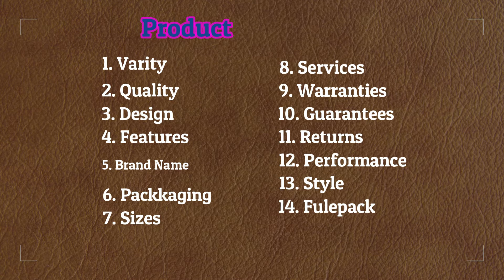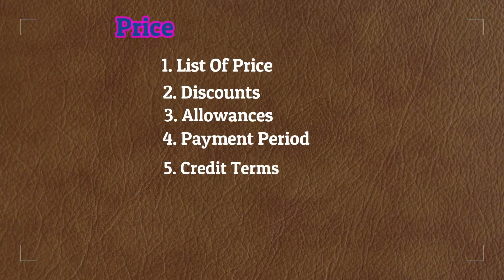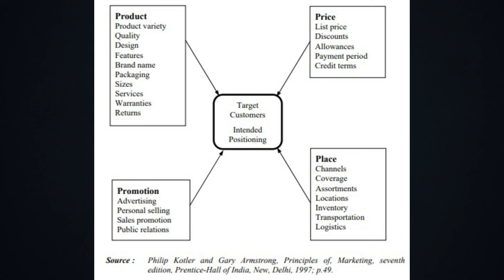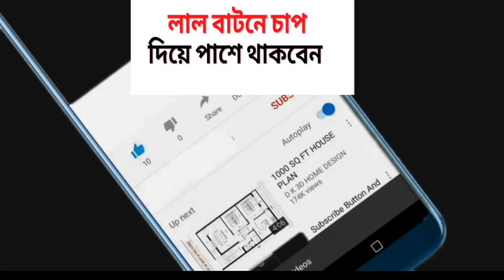4ps Mix strategy in Bangla | 4PS Marketing Mix | 4 p's of Marketing explained | 4ps meaning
BY FIROZ CUTLER Discuss about Business Study,  Business Research, Marketing Analysis and also helpful for BBA, MBA Students that you get Secret real examples.

Definition Of marketing Mix 4ps :
The marketing mix refers to the set of actions, or tactics, that a company uses to promote its brand or product in the market. The 4Ps make up a typical marketing mix - Price, Product, Promotion and Place. However, nowadays, the marketing mix increasingly includes several other Ps like Packaging, Positioning, People and even Politics as vital mix elements. Product: Refers to the item actually being sold. The product must deliver a minimum level of performance; otherwise even the best work on the other elements of the marketing mix won't do any good.
Price: refers to the value that is put for a product. It depends on costs of production, segment targeted, ability of the market to pay, supply - demand and a host of other direct and indirect factors. There can be several types of pricing strategies, each tied in with an overall business plan. Pricing can also be used a demarcation, to differentiate and enhance the image of a product.
Place: refers to the point of sale. In every industry, catching the eye of the consumer and making it easy for her to buy it is the main aim of a good distribution or 'place' strategy. Retailers pay a premium for the right location. In fact, the mantra of a successful retail business is 'location, location, location'.
Promotion: this refers to all the activities undertaken to make the product or service known to the user and trade. This can include advertising, word of mouth, press reports, incentives, commissions and awards to the trade. It can also include consumer schemes, direct marketing, contests and prizes

[ welcome to our Marketing in Asia ]

My focus is Marketing Opportunities and Problems in Asia. Exactly why a company can't survive and How can a company do better and how to do a good study of marketing. With these issues Let's make a real example. In everything I try to explain with real examples. What are the problems we are not able to do well in marketing? I collect data from direct market. What does a consumer want, Let's discuss these issues. I'm broadly Discuss specific Problem and opportunities are:

                    [ Cutler 360º Strategy ]
              [ Marketing Mix 7ps Strategy ]
[ Cutler Negative Impact 7ps Marketing Strategy ]

         MBA Management
            MBA Marketing